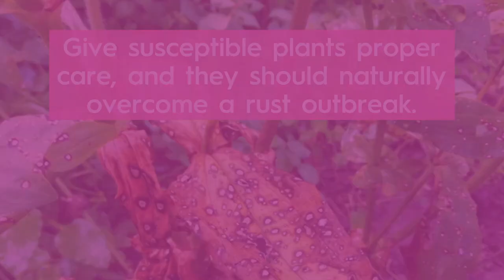How to Spot 5 Common Plant Diseases and Keep Your Garden Healthy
36 Pcs Sticky Traps for Fruit Fly

Sprout 65104-AMZ Melnor 8-Pattern 15" Watering Wand and QuickConnect Product Adapter

Garden Pruning Saw Set

Irish Pinwheel Dahlia

Long Handled Manual Planting Tool for Digging Holes

Artificial Plants for Home Decor Indoor

12" Round Prima Saucer

Shepherd Hook Plant Hanger for Bird Feeder

Round Cylinder Pot

Devil's Ivy Golden Pothos Live Indoor Plant

Costa Farms Majesty Palm Tree

Costa Farms Ficus Lyrata

Costa Farms Monstera Deliciosa Split Leaf

Ficus Lyrata Fiddle Leaf Fig Plant

Costa Farms Ficus elastica Rubber Tree Live Indoor Plant

Perfect Plants Rubber Plant

Costa Farms Burgundy Rubber indoor plant

American Plant Exchange Money Tree XL Live Plant

Arcadia Garden Products LV61 Ginseng Ficus Live Indoor Bonsai Plant

American Plant Exchange King Sago Palm Tree

Basics Garden Tool Collection

Basics Women's Work or Garden Gloves

Greenhouse for Outdoors

Basics Leather Gardening Gloves with Forearm Protection

GARDEN WORKS Indoor Plants Tool Set

Metal Gecko Outdoor Wall Decor

Metal Owl Indoor Outdoor Garden Sculpture

Metal Flamingo Indoor Outdoor Embossed Standing Garden Sculpture

Frog Garden Statue Lawn décor

Eyed Bird Standing Yard Statue Decoration

Design Toscano Asian Decor Pagoda Lantern Outdoor Statue

Jessie and Her Balloon Statue

Buddha of the Grand Temple Garden Statue

Bamboo 5 Tier 6 Potted Plant Stand

Bamboo 4 Tiers Plant Stands

Lehomle Soil Moisture Meter

WEDCOL Grow Light for Indoor Plants

Skycase Grow Bags

Hawanik LED Grow Lights for Indoor Plants

Grow Light Bulb

Plant Stand Indoor Heavy Duty Corner Plant Holder

Live Snake Plant

Bamboo 3-Tier Ladder Plant Stand

Adjustable Plant Pot Stand

2 Pack LED Grow Light Bulb

Flower Pot Holder Shelf Indoor Outdoor Planter

Fragrant Oil Humidifier Vaporizer

cool Mist Air homeHumidifier with Remote Control

DSTx Portable Air Purifier

Wood Grain Cool Mist Aromatherapy Diffuser

Everlasting Comfort Essential Oil Diffuser

Aromatherapy Diffuser with Waterless Auto-Off Function for Home

Cool Mist Humidifier

Zestaire Alpha 3 Air Purifier

Top Fill Cool Mist Humidifiers for Bedroom

Scentsationals Eclectic Diffuser

Brookstone Essential Oil Ceramic Diffuser

Flower Pots Outdoor Indoor Garden Planters

Red Blue LED for Plants Succulent Growing

Plant Growing Lamp with White Red LEDs for Indoor Plants

Bamworld Plant Stand Indoor Plant

Plant Hanger Wall Planters for Indoor Plants

succulent plants
tomato leaf diseases
leaf miner treatment
plant disease identification app
mealybug treatment
tomato leaf curl virus treatment
indoor plants
areca palm care
plant disease management
gardening ideas for home
plant diseases project
houseplant diseases
plant diseases trick
plant deficiency
plant nutrient deficiency symptoms
plant disease symptoms
plant diseases and control measures